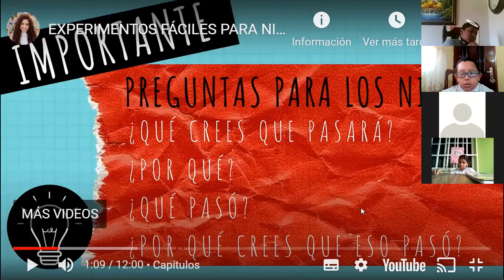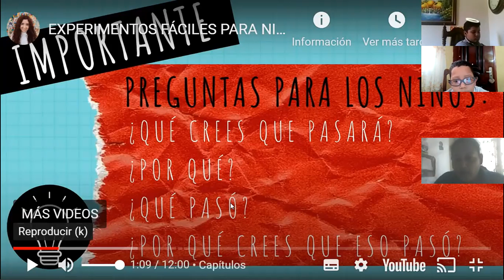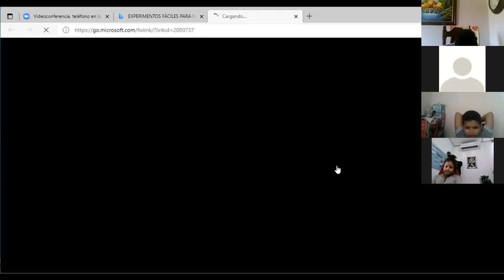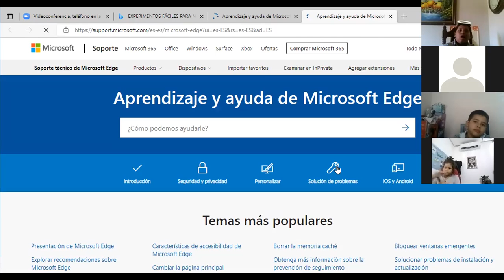C. Naturales 4to.7-10-21